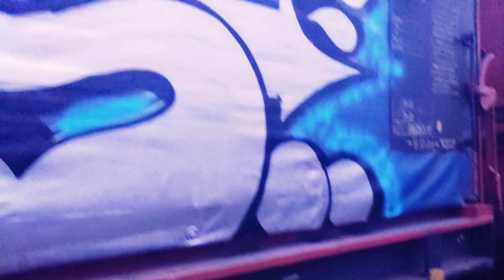Snek x Goes Freight session 5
instrumental : 1970 - UNDERGROUND BEAT HIP HOP BOOM BAP RAP [FREE]